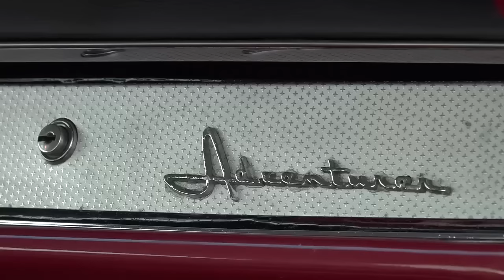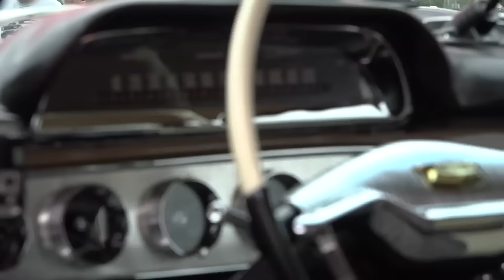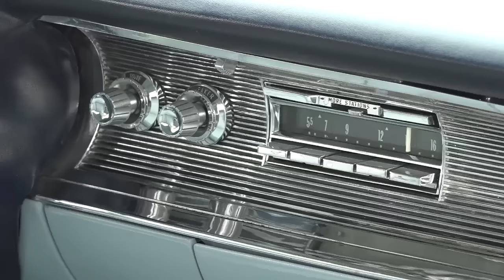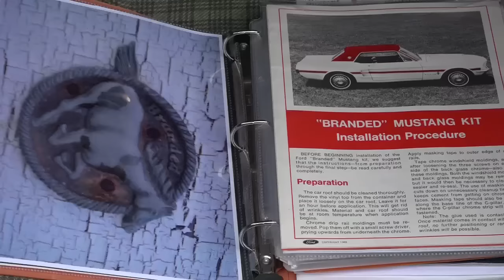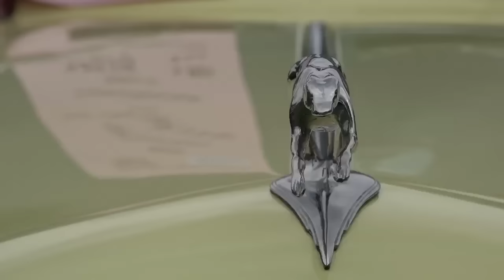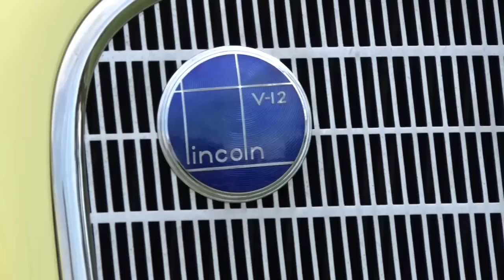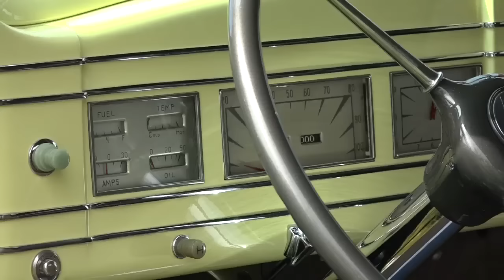Hershey Car Show - Crossing the USA 2023 - Ep 3: Classic Restos - Series 54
The Hershey Car Show is one of America's largest prestige automobile shows, featuring 1,500 cars on display. It's held in conjunction with the Hershey Swap Meet, located across the road. The Hershey Car Show has run consecutively since 1955.

Fletch, dressed in camouflage due to inclement weather, doesn’t miss an opportunity to seek out some exceptional vehicles in attendance this year.

Viewers of Classic Restos may recognise Murray Park, a personal friend of Fletch. Murray is at the Hershey Car Show with his 1960 Desoto Adventurer, an 8-year restoration project. It was a challenging restoration due to the difficulty of accessing the original parts for this rare model. It’s a 383 Hemi Cross Ram Induction model with torque flight automatic transmission, one of only 93 ever built. This limited-edition model was the highest-priced model in the range and had some unique features, such as a 45rpm record player with 14 records and auto swivel seats on entry and exit, which were only present in the 1960 model. The model is a picture of opulence.

Next is Jim with another Mopar, a 1957 D500 Custom Royal with 325 Hemi and a unique story. Jim first sighted the car at a dealership where he worked as a boy in 1967, just ten years after the car was manufactured. He inquired about the price and was told $50, which seemed great. However, Jim only earned 75 cents an hour at the time. Jim bought the car and drove it for a while before the engine failed, and he parked it up in a barn for 48 years. Jim started the restoration after his wife coaxed him into doing it before it rusted away completely. The restoration was completed in 2 and a half years and is a stunning example of the model today, thanks to Jim’s wife.

Other cars in concours condition include Hank’s 1960 Cadillac Eldorado Biarritz convertible soft top, which is the result of a massive 10-year restoration project, with everything being original. For a car built in 1960, it had some remarkable features, such as air-ride suspension, auto-eye, cruise control, and air conditioning.

A very rare 1967 Mustang Branded with a 289 Windsor V8. This model was developed by Ford in conjunction with the Ford dealers. Owner Marlene said they found the car in Texas in pretty bad shape but identified it as a Branded model and rare. The restoration is in concours condition, with great attention to detail.

One from a different era is a 1938 Lincoln Model K Convertible V12 with a Le Baron Body, one of only four ever built and one of only two remaining, both in the original colour of Crimson Yellow. Owner Manny has only owned the vehicle for three years and completed the restoration in 12 months, working day and night. He says he has thoroughly enjoyed working on it and now enjoys showing it off.